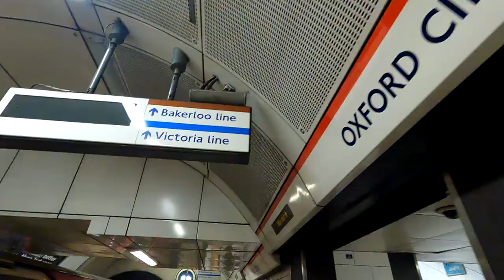We Visit London - Les Miserables - The Staged Concert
Join Gill and I on a little trip to London where we jump on and off the trains and underground trains to go to see a show at the Sondheim Theatre. The fully staged production of Les Miserables. A really good show that is a bit of a cut down covid friendly version. Less stage and set moving, more singing. Now we both want to go back again next year to see the full blown musical. Yep, we've seen that before but it is so good, you can't just see it once!

Cheers John and Gill.